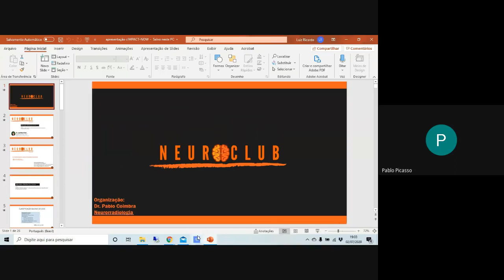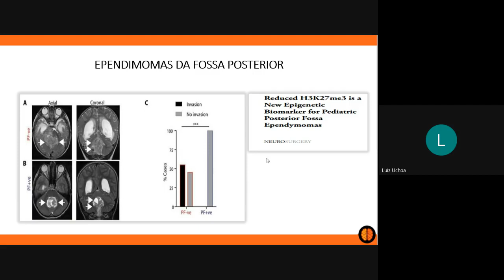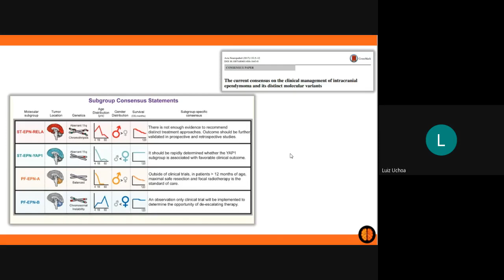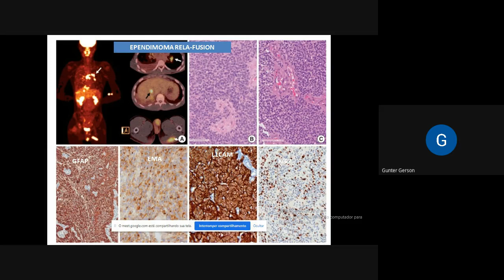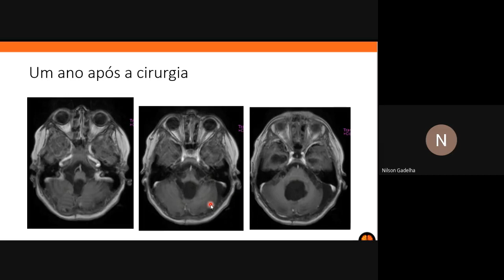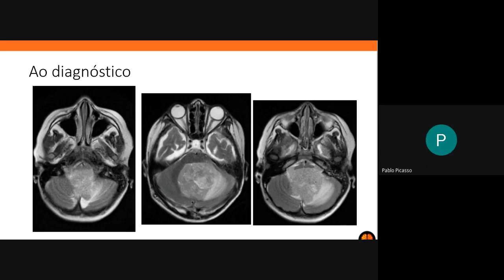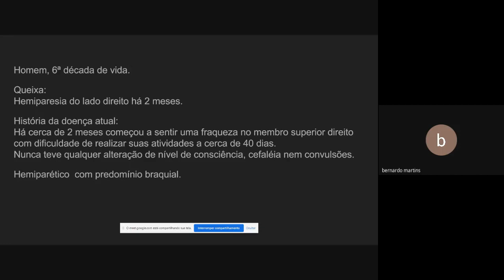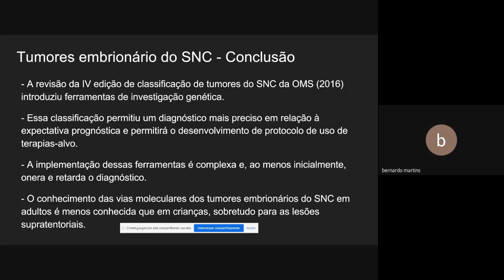Brain pathology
Agradecemos ao Dr Luiz Uchoa e aos demais convidados pela enriquecedora atualização sobre neoplasias cerebrais (Update)
Coordenação:
Dr Pablo Coimbra
Dra Nina Abreu